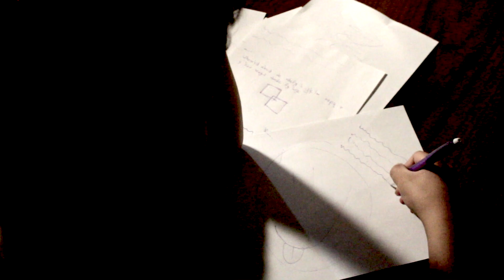Short Cuts 2019 - Film 2 Theo Keshav and Jack